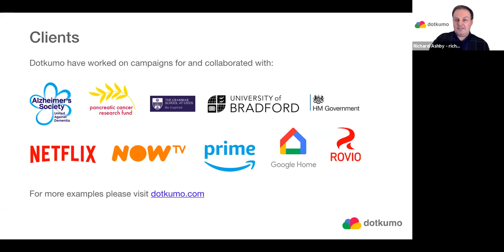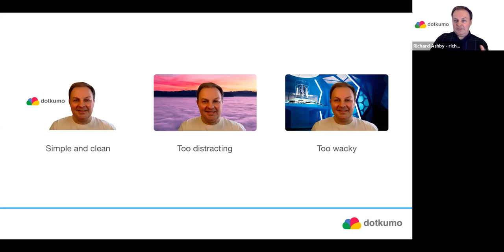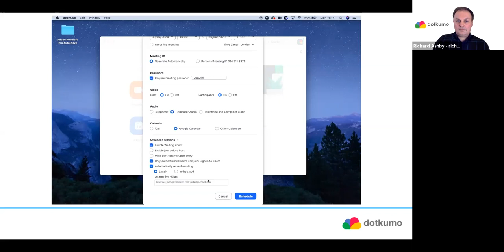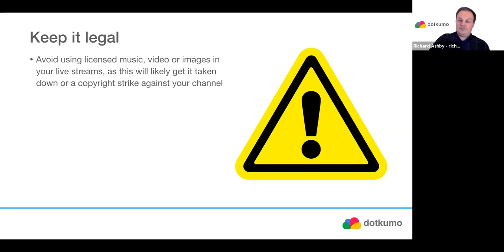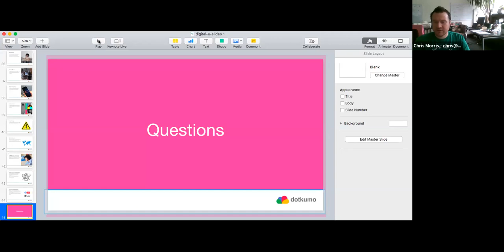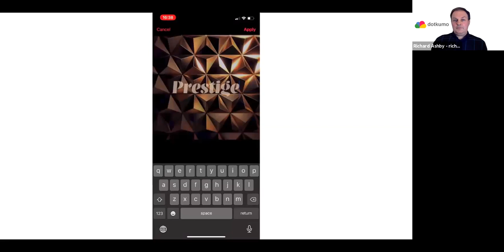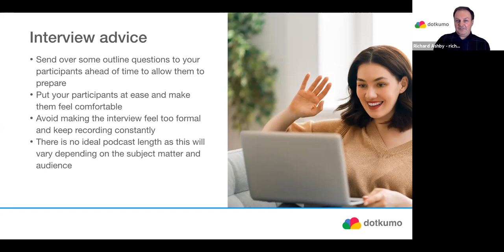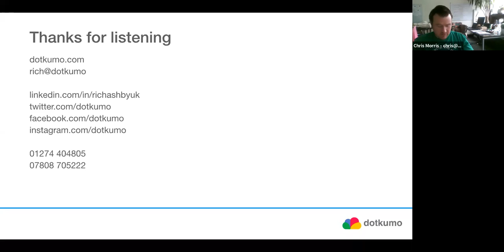Live streaming, Creating videos with Apple Clips, Setting up your first podcast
Richard Ashby speaking about Live streaming, Creating videos with Apple Clips and Setting up your first podcast During Digital U 2020

Live streaming Most of us are using video conferencing tools like Zoom, Hangouts and Teams more often, and this session provides practical advice on looking and sounding good, keeping everything secure and how to manage your digital meetings.
We will also explore live streaming content to platforms including Facebook Live and Instagram, together with techniques to improve broadcast quality.